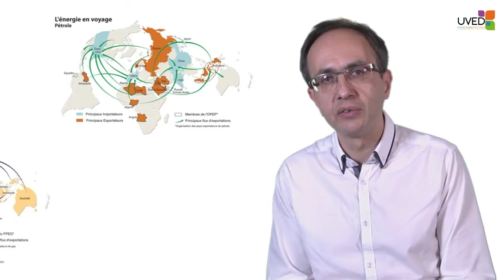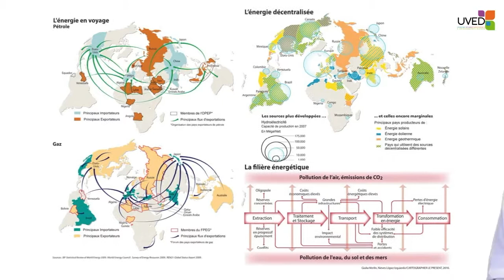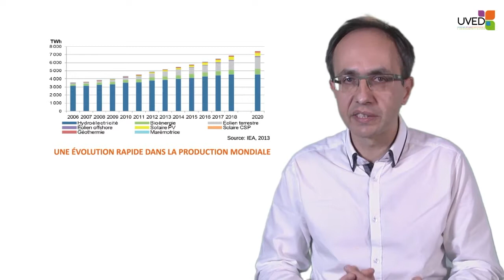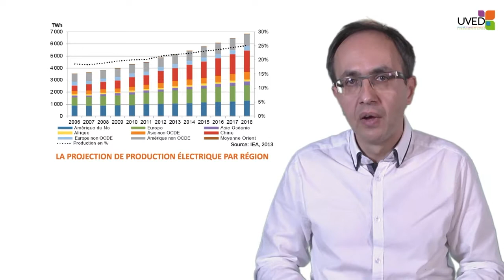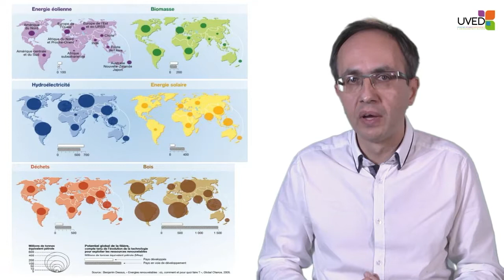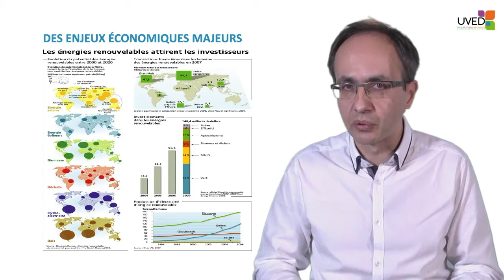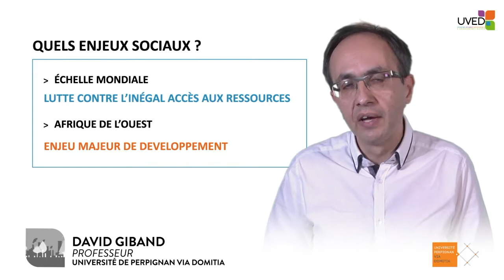The energy transition - renewable energies: stakes and challenges for society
In this video, David Giband, Professor at the University of Perpignan Via Domitia (UPVD), discusses the current state of the world in terms of energy production and consumption, and on this basis, presents the major issues related to renewable energies.